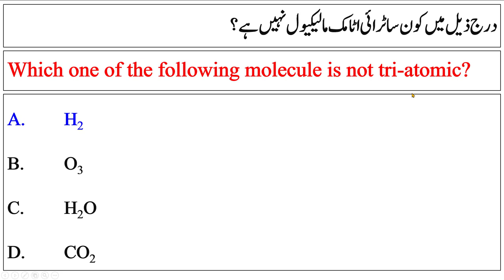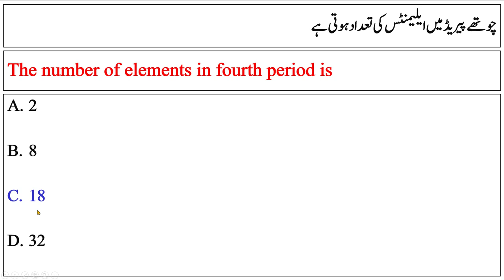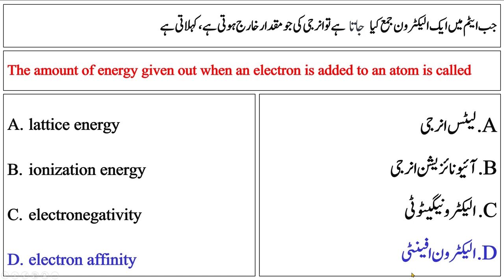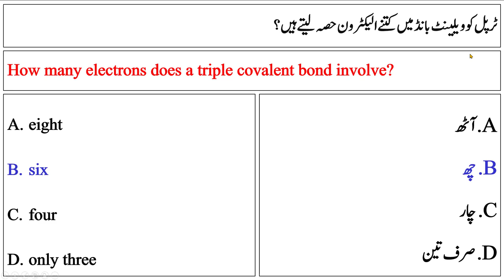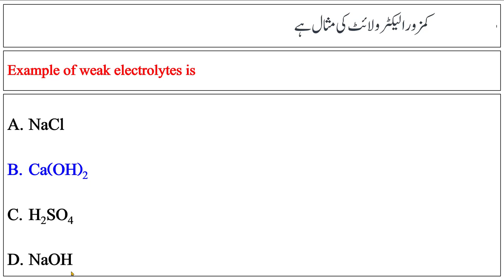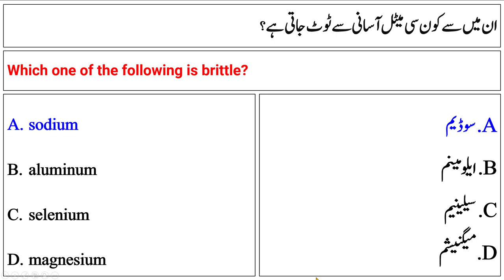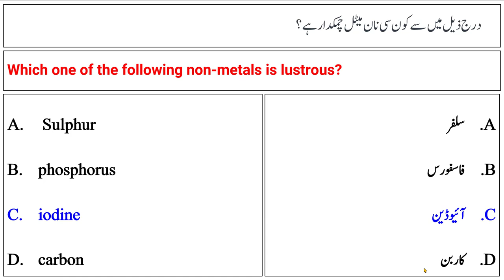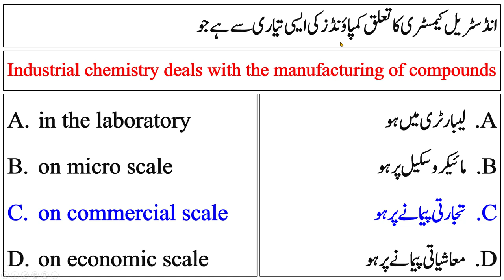9th Chemistry , Guess paper MCQs , Board Exam 2021 , Chemistry 9th Class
Chemistry 9th Short Questions GUESS
Chemistry 9th Long Questions GUESS
Chemistry 9th Pairing Scheme 2021
Chemistry 9th MCQ Guess Paper